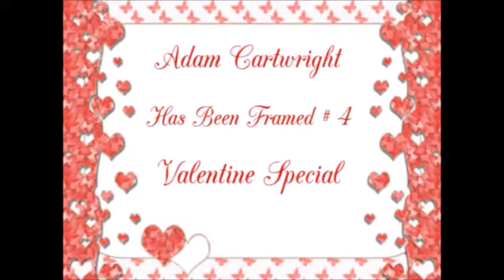Adam Cartwight Has Been Framed # 4